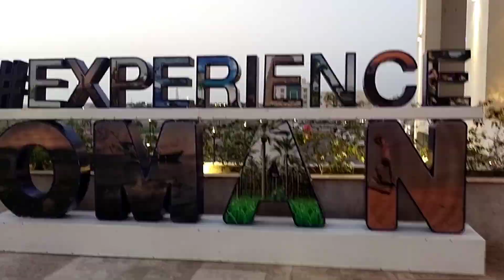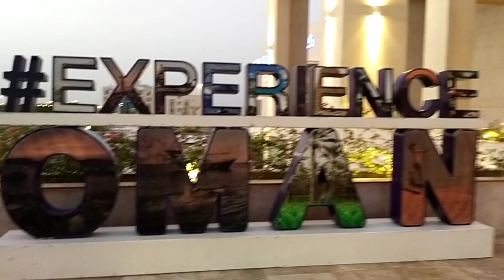অনেক সুন্দর একটা জায়গায় গুরতে গেলাম। Daily vlogs10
assalamualikum everyone.
today I will share with a beautiful place in kman Muscat.

Daily vlog daily lifestyle vlogsin oman..
Bangladeshi vlogs in oman travel in oman..
travel vlogs in oman muscat vlog
beautiful vlog place in oman